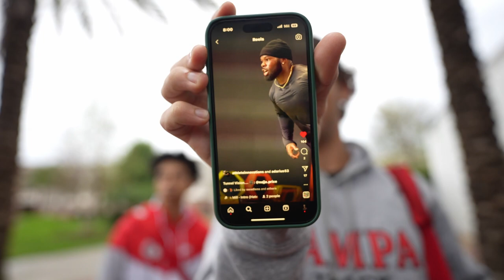POV of a Content Creator : Day 9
For the next 6 weeks I am challenging myself to Vlog daily to show you guys the inside scoop of how crazy & hectic life can get as a creative in Tampa. My job title only states that I am a videographer but I could record for sports , a commercial , an actor , make graphics , make beats all in one week and I would like to capture that and show friends , family , and especially other future creatives that they can do it too. My advice is to keep Christ at the forefront of your own life so that even in the sea of a hectic life , you’ll be able to float & swim just fine.

         1 John 4:19

         We love because
          He first loved us

Whoever reads this I hope you are doing alright mentally 🙏🏾❤️ You matter. God Bless

Tags 🏷️